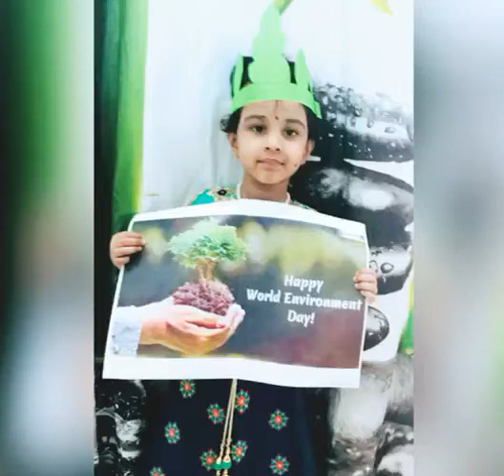World Environment Day activity by Shivani